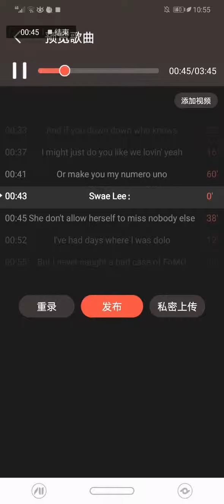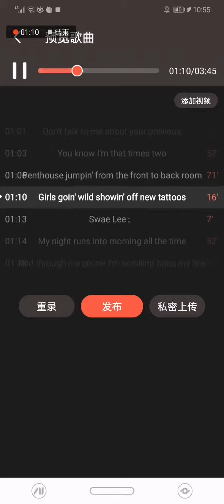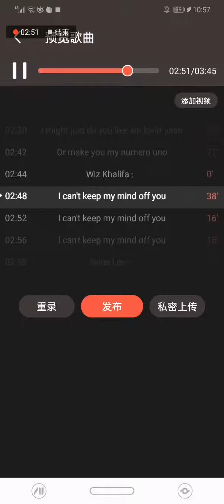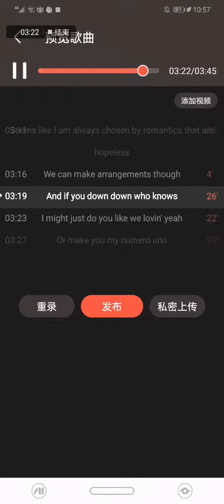AG Tyan - Hopeless romantic